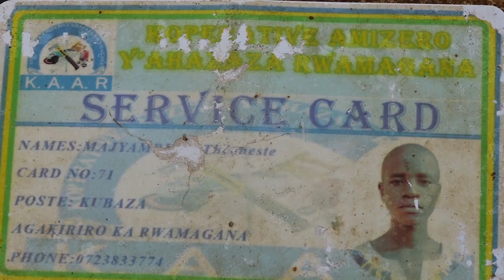RWAMAGANA BARASHINZA UMUYOBOZI W'AGAKIRIRO KUBAKA RUSWA